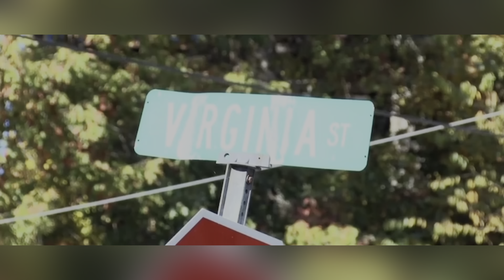TANMY SUE JONES 32 OCT 18, 2023 SOPHIA WEST VIRGINIA FOUND SHOT DEAD INSIDE HER APARTMENT! GET ARMED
"EVIL MURDER"!!! TANMY SUE JONES 32 OCT 18, 2023 SOPHIA WEST VIRGINIA FOUND SHOT DEAD INSIDE HER APARTMENT! GET ARMED!

YOUTUBE.COM/@REALWOMENMURDERSNOTFICTION9264